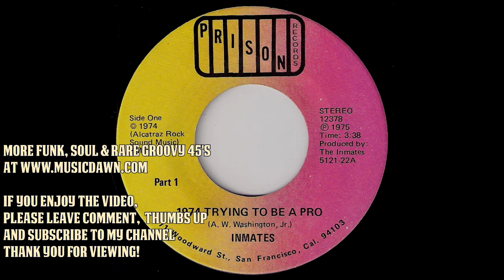Inmates - 1974 Trying To Be A Pro [Prison] 1974 Deep Funk 45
Inmates - 1974 Trying To Be A Pro
Prison Records # 12378. Released in 1974.
Killer Bay Area deep funk with the message 45 rarity that was recordered by Alcatraz Rock prison inmates! At least such a conclusion I made looking at the label of this obscure 7". Song lyrics immerses us in the atmosphere of the events of 1974 - and thats a cool thing! Vinyl rip from musicdawn records collection.

Hear instrumental version from b-side "Stratus & Friends 1974 Trying To Be A Pro Pt 2 Instrumental"